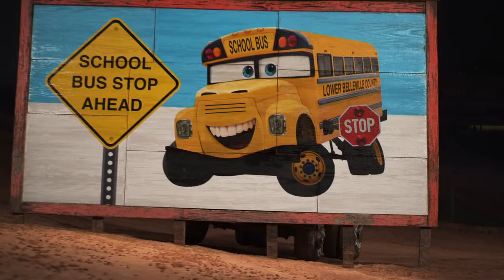Cars 3 "Miss Fritter's Driving School" Blu-ray Bonus Clip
Cars 3 "Miss Fritter's Driving School" blu-ray bonus feature.

In honor of world-champion racer #95, Disney•Pixar is proud to announce the in-home arrival of Disney•Pixar’s “Cars 3” on his date-sake 9/5! “Cars 3” surged to the front of the pack opening weekend with audiences racing to see the legendary Lightning McQueen (voice of Owen Wilson) and spirited trainer Cruz Ramirez (voice of Cristela Alonzo) team up to beat the new generation of blazing-fast racers. Now, this summer’s high-octane hit cruises home—loaded with bonus features like the all new mini-movie starring the demolition derby legend Miss Fritter— Digitally in HD and 4K Ultra HD™ on Oct. 24, and on Blu-ray 4K Ultra HD™ and Blu-ray™ on Nov. 7.

Race fans of all ages are invited to ride along with the “Cars 3” crew for hilarious and heartfelt extras, including an exclusive new mini-movie, “Miss Fritter’s Racing Skoool,” taught by the queen of the Crazy 8; a feature detailing how real-world race training influenced filmmakers; the journey taken by voice actor Cristela Alonzo and team while shaping tech-savvy trainer Cruz Ramirez; behind-the-scenes access to the story team who crafted Lightning McQueen’s third chapter; deleted scenes; and much more.